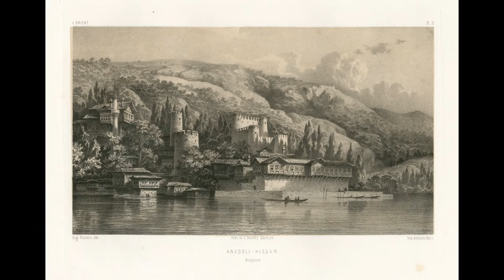Music of Empire Ottoman. Sultan-i Yegah Saz semai. Old Istanbul (Constantinople).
Constantinople. FLANDIN, Jean-Baptiste Eugène Napoléon (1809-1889). L'Orient. Paris: Gide et J. Baudry, 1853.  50 tinted lithographic plates by and after Flandin.